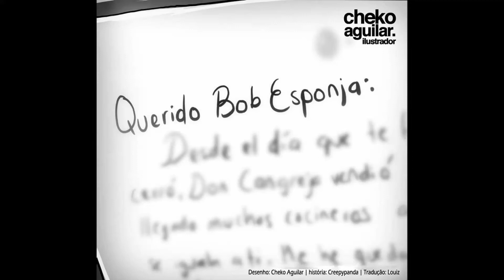SpongeBob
Vídeo criado com as ilustrações do Checo Aguilar.

All songs composed and arranged by Shiro Sagisu
Synthesizers and Programming: Shiro Sagisu
Electric and Acoustic Guitars: Makoto Matsushita
Drums: Masayuki Muraishi
Violin: Naoto Takahashi
Recorded and Mixed by Akira Kasuyanagi and Shiro Sagisu at JEMINI Studio Tokyo
Recorded and Mixed by hili Beganer and Shiro Sagisu at EASTCOTE Studios London
Assisted by Alan O'conell

Mixing and Mastering Engineer
Machiko Suzue (Sony Music Studios Tokyo)

Mixed and Mastered at Sony Music Studios Tokyo

Jacket Illustration
Masashi Kudoh

Color Concept
Mieko Takai

Color Design
Hideo Kamitani

Painted by
Miyako Hoshi

Art Direction
Tsuyoshi Kusano

Promotion
Masae Minami

Product Coordinatiors
Mikio igarashi/ Kota Kitamura/ Azusa Naitoh

Artist Management
Tamotsu Suzuki

Director
Ryo Ohyama

Assistant
Reo Kurose

Special Thanks
Noriyuki Abe/Kenichiro Ushiki/Hiroyuki Nakano/Ken Hagino/Takashi Nakamura/Yuichi Yata/Hirofumi Satoh/Hirohito Shinohara/Tadahito Kimura/Seiji Muzishima.